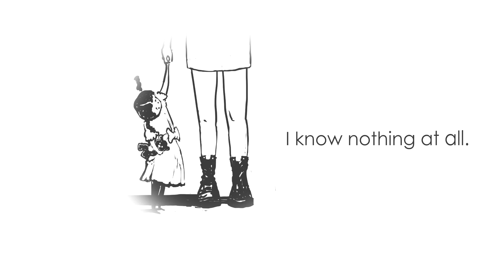"Small" (explicit) - Grace Doty | Official Lyric Video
Track 1 from my new acoustic EP "The Bedroom Sessions", out May 19th. I wrote/recorded/performed/produced this EP by myself in my bedroom. :)